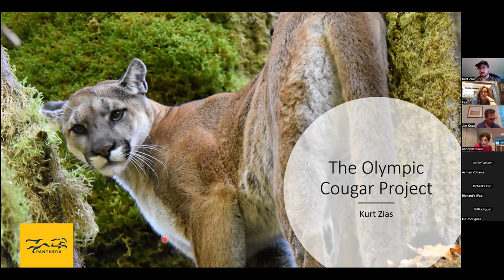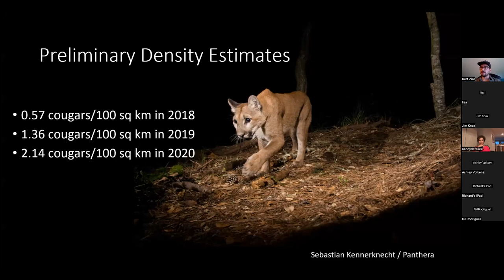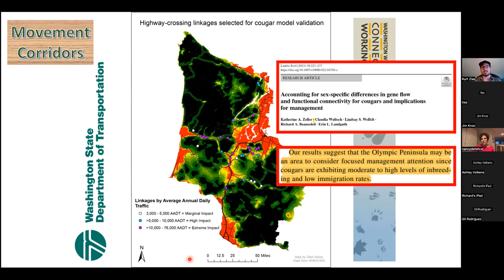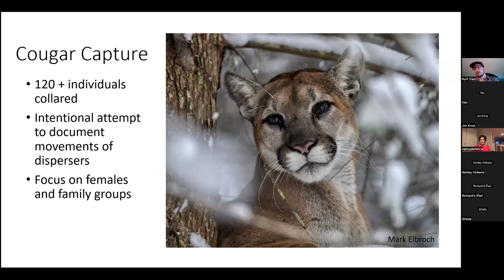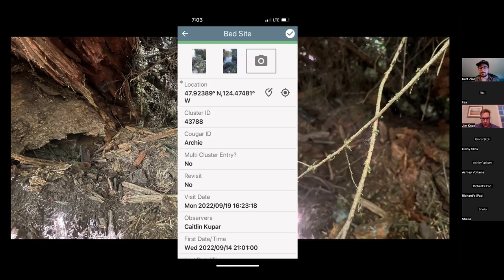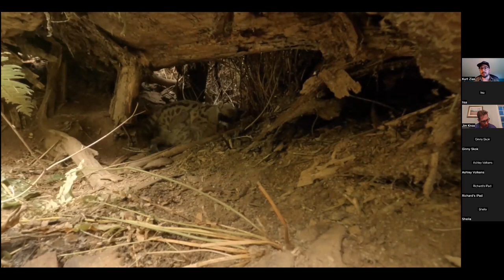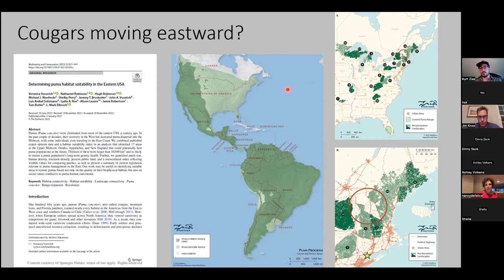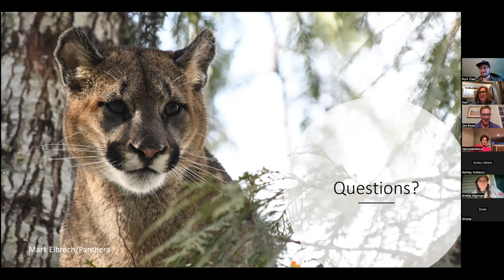The Olympic Cougar Project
Connecticut's Beardsley Zoo's evening lecture series 2023.